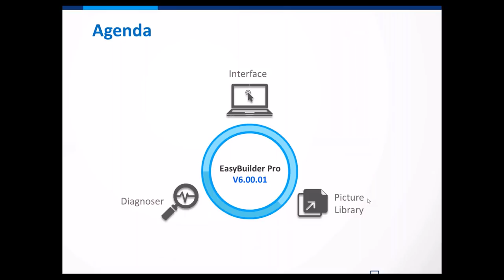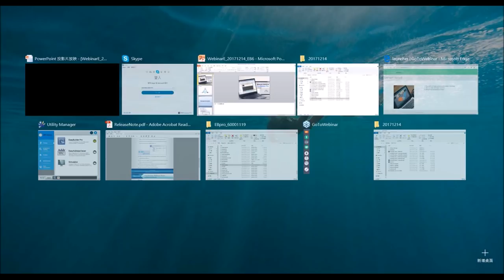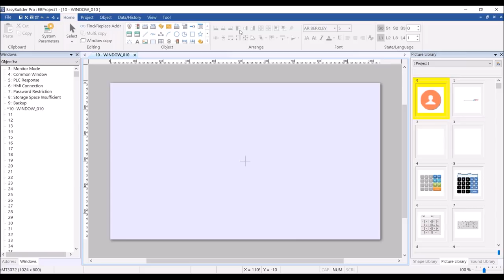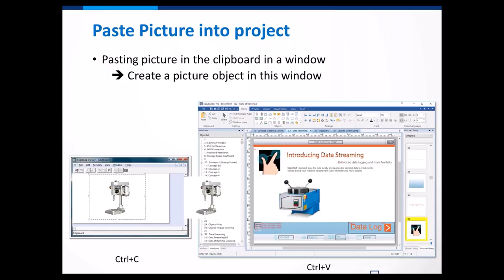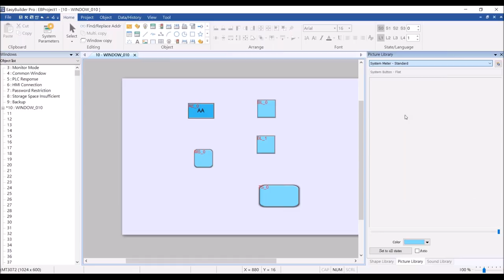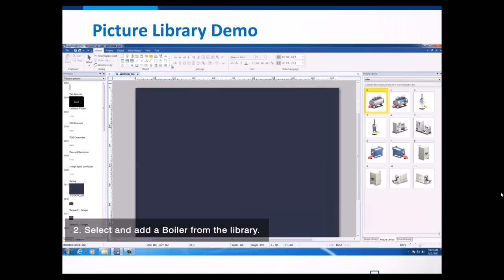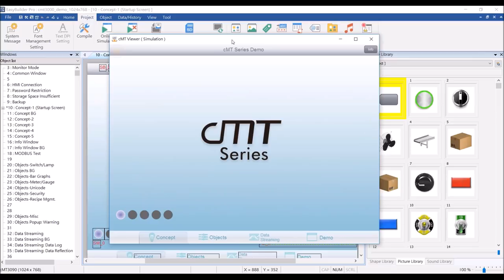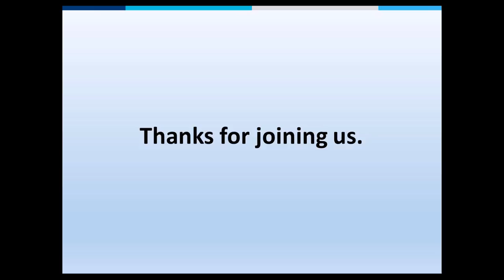Weintek Webinar 2017-12-14: EasyBuilder Pro V6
During this webinar, you will learn:
• Revamped User Interface
• New Picture Library
• Diagnoser for the cMT Series